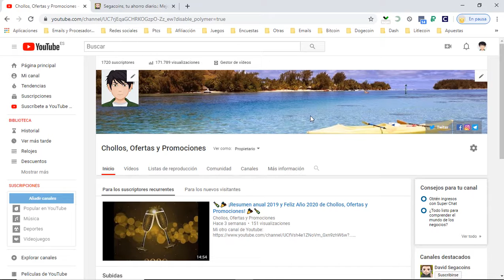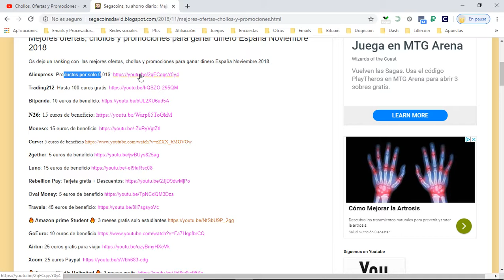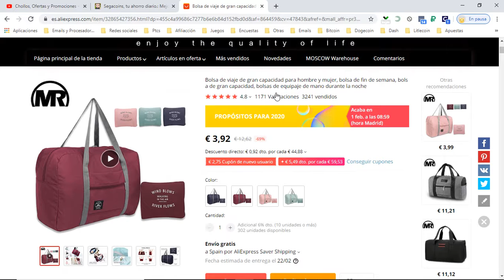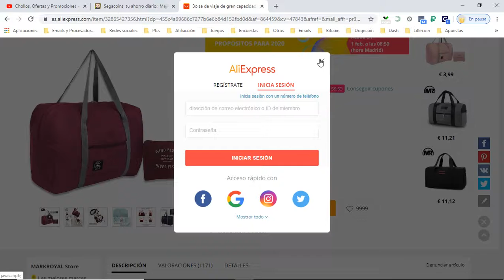👜 ¡Ofertón Aliexpress! Bolsa de viaje impermeable barata 3,92€ ¡69% DTO! Opiniones | Descuentos 👜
Estilo del producto: Bolso de viaje de moda
Peso de la bolsa de viaje: 0,16Kg
Tamaño: 48*32*16 cm
Material: tela impermeable
Color: azul oscuro/rojo/verde/rosa
Alta Capacidad: 20-35L